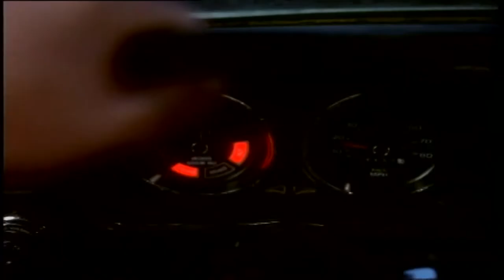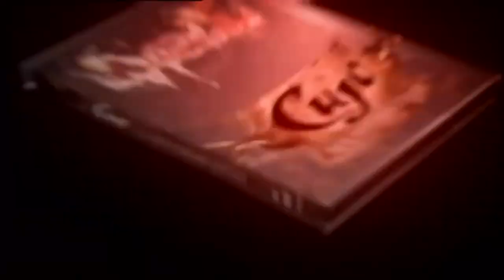Cujo - 1983 Trailer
Cujo - 1983

Category/Genre: Horror,Thriller

Plot/Description of the movie: Donna Trenton is a frustrated suburban housewife whose life is in turmoil after her husband learns about her having an affair. Brett Camber is a young boy whose only companion is a Saint-Bernard named "Cujo", who in turn is bitten by a rabid bat. Whilst Vic, Donna's husband is away on business, and thinking over his marital troubles, Donna and her 5-year-old son Tad take her Pinto to Brett Cambers' dad's car shop... the car fails, and "Cujo" is very, very sick...

Star/Cast: Dee Wallace,Daniel Hugh Kelly,Danny Pintauro

Director: Lewis Teague

Writer: Stephen King

Awards/Oscars - 1 win & 3 nominations.

Released on:

Runtime: Horror, Thriller